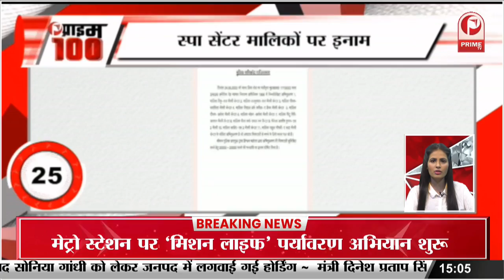सलमान खान ने भीड़ में दिखाया विक्की कौशल को एटीट्यूड! || Prime Tv